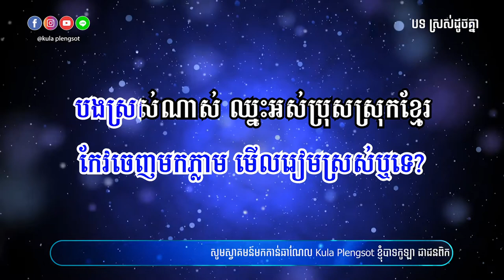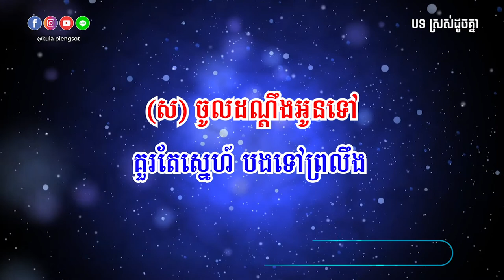ស្រស់ដូចគ្នា ភ្លេងសុទ្ធ | Sros Doch Knea - [By Kula]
🎬 បទ៖ ស្រស់ដូចគ្នា ភ្លេងសុទ្ធ

សូមអរគុណ!!!

សម្រាប់បងប្អូនដែលចង់ស្តាប់បទចម្រៀងខូវើដែលបកស្រាយឡើងវិញដោយខ្ញុំបាទកូឡា សូមចូលទៅកាន់ឆាណែលខូវើរបស់ខ្ញុំតាមរយ:តំណរខាងក្រោម!!!

Team member:
• Music Creator: Kula
• Graphic Designer: Kimme Kiss
• Videos Editor: Chandara